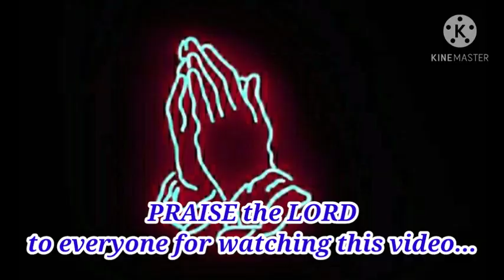Daily Audio message by Pas.Rajasekhar Garu, January.12.2021, NUMBERS 33:47 (Part -6)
మేము సిలువవేయబడిన క్రీస్తును ప్రకటించుచున్నాము.( 1 కొరింథీ :1:23 )
మీరు ఆత్మీయంగాను మరియు వాక్యము ద్వారా  బలపరచబడాలని కోరుకుంటున్నారా?అయితే  తప్పకుండా మాతో కలసి దేవుని ఆరాధించుటకు ప్రేమతో ఆహ్వానిస్తున్నాము.

Pas.S.Rajasekhar Garu
EMMANUEL MINISTERIES ,Madanapalli
 Cont details :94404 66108,  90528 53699